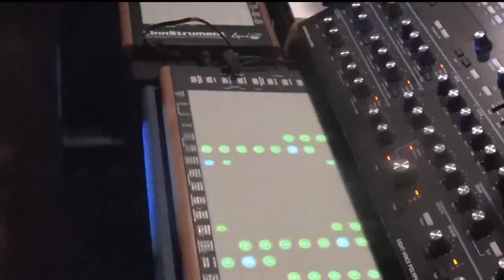Turbulence Orchestra - Trapped in a Whorl (as LIVESTREAMED)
Start between 6 PM and 6:30 PM

PEK - clarinets, saxophones, double reeds, flutes, percussion
Bonnie Kane - tenor sax, electronics
Michael Caglianone - saxophones
Dennis Livingston - flutes
Bob Moores - trumpet
Eric Dahlman  - trumpet
Vance Provey - trumpet
Kat Dobbins - trombone
Duane Reed - baritone horn

Scott Samenfeld - bass
John Loggia - drums
Joel Simches - live to 2-track recording, Real-time signal processing

Raffi - video mix
Paul Brennan - camera